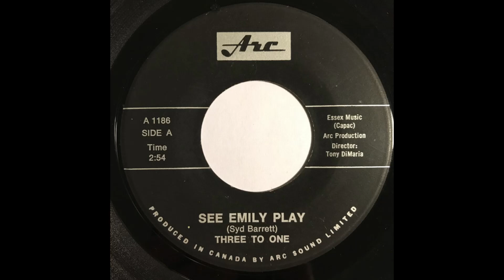Three To One - See Emily Play (1967)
In 1966, the Three To One formed in Vancouver. Members were John Renton (Twelve-String Guitar, Harmonica, Organ, Lead Vocals), Claudette Scritnik (Drums), Derek "Derry" Norris (Bass, Vocals), and Brian Russell (Lead Guitar, Vocals). All the members met as studio musicians recording throughout Vancouver.

After a short time together they moved to Toronto, playing their first gig there in the suburb of Scarborough with Roy Kenner & The Associates, anđ The Mission featuring Eddie Spencer. Eventually, they recorded one 45 for Arc Records in 1967, the A-side being a knockout cover of Pink Floyd's See Emily Play (one of the few true-blue Psychedelic 45's released on ARC). This song was also included on the Yorkville Records (Subsidiary of ARC) compilation 'CTV After Four'.

In early 1968 the band changed their name to The Raja and released one single on the Arc subsidiary label Goodgroove. Enjoy Three To One's knockout version of Pink Floyd's See Emily Play